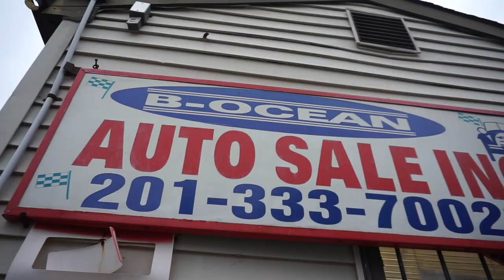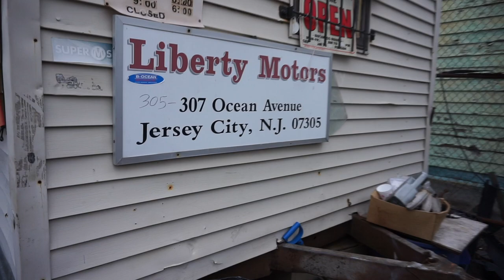B Ocean Auto Sales PROMO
Come on down to B Ocean Auto Sales
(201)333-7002